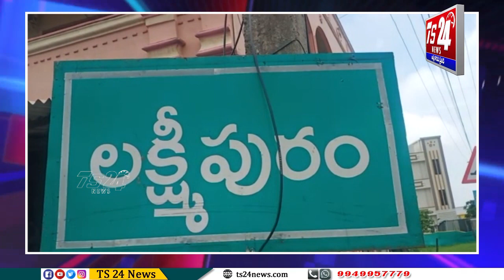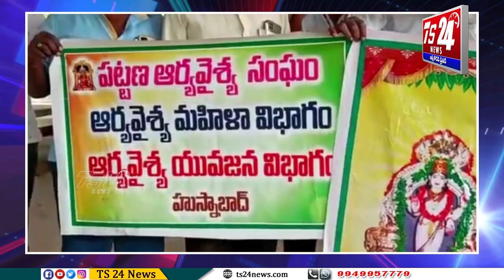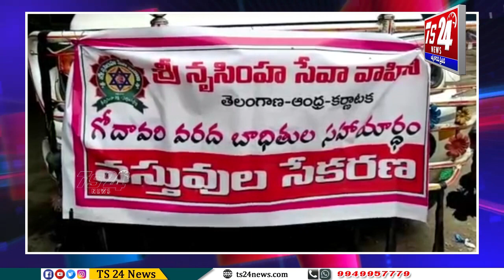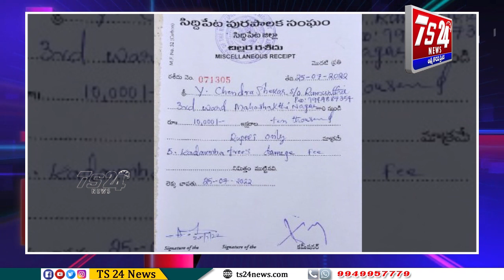BULLETIN 2|TS24 News